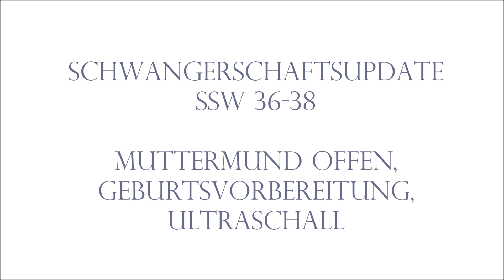SCHWANGERSCHAFTSUPDATE WOCHE 36-38/OFFENER MUTTERMUND/CTG/ULTRASCHALL/BABYBAUCH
Hello ihr Schnuckis!

Heute gibt´s das nächste Schwangerschaftsupdate zu den Wochen 36-38 von mir. Ich erzähle Euch alle Neuigkeiten und wie ich mich auf die Geburt und die Zeit danach vorbereite. Viel Spaß.

Knutschi von eurer Anni